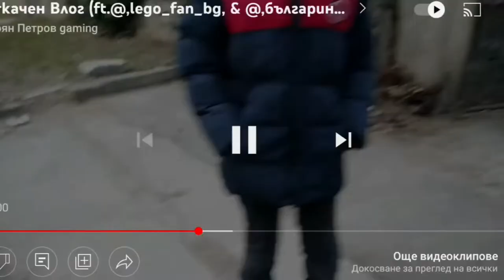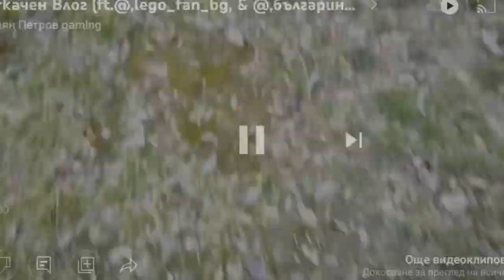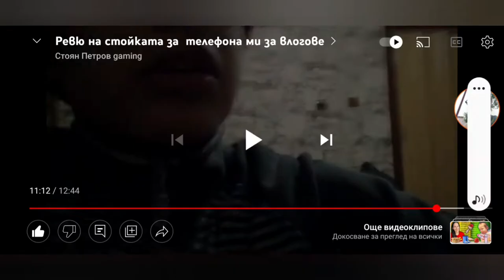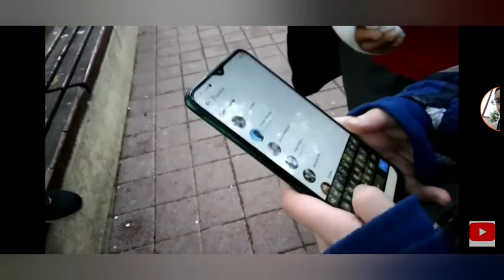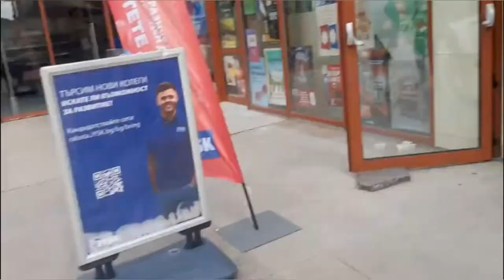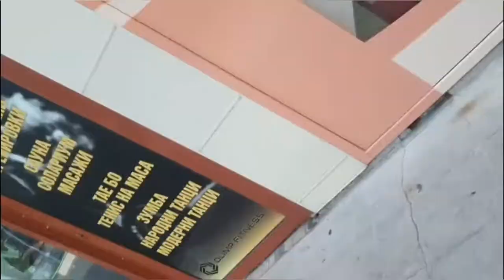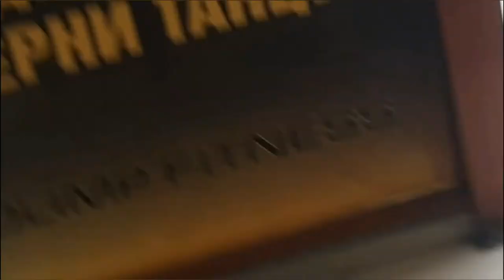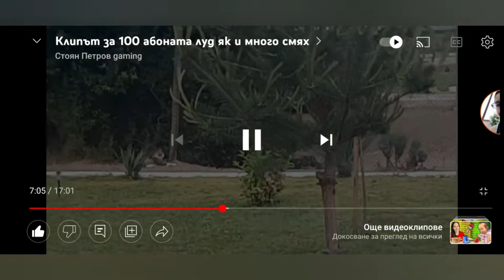Най- смешните моменти от мой клипове компилация 2022